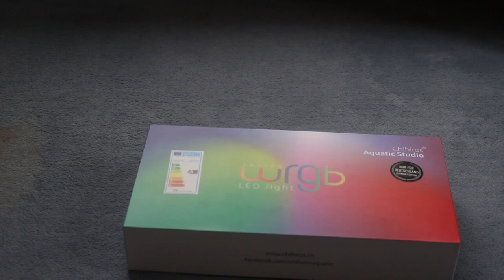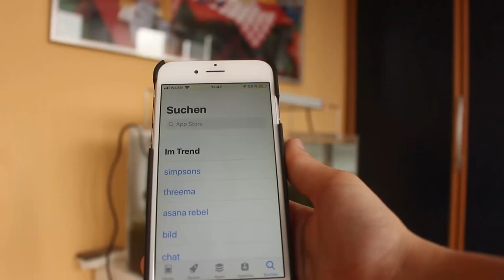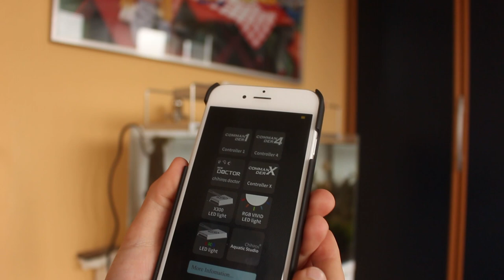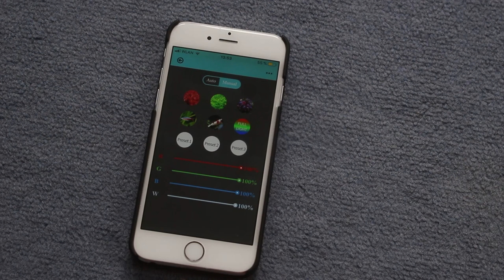Endlich! Die Chihiros WRGB im Test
Endlich ist sie da, die Chihiros WRGB. Lohnt sich der Kauf der nun deutlich teureren Chihiros Beleuchtung?

Wie hat euch das Video gefallen?
Schlecht: dann gebt einen Daumen nach unten aber bitte sagt mir was euch gestört hat, damit ich es verbessern kann.